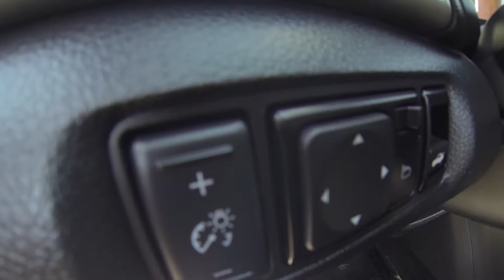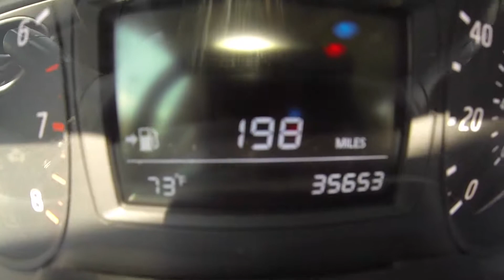2013 NISSAN SENTRA Stock: 8837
Year: 2013
Make: Nissan
Model: Sentra
Engine: 1.8 4Cyl
Miles: 35,653
Stock: 8837

Stunning!! Want to stretch your purchasing power? Well take a look at this tried-and-trued Sentra.. CARFAX 1 owner and buyback guarantee... Very Low Mileage: LESS THAN 36k miles! SAVE AT THE PUMP!!! 39 MPG Hwy!! New Arrival!! Safety equipment includes: ABS, Traction control, Curtain airbags, Passenger Airbag, Front fog/driving lights...Other features include: Bluetooth, Power locks, Power windows, CVT Transmission, Climate control... Some vehicle options and other vehicle specifics may not be listed or described, please call to verify equipment before you make a drive - we are here to offer the most honest, transparent vehicle purchase you've every experience. Experience 77+ years of same-Family ownership, there is a difference. Thank you for looking.